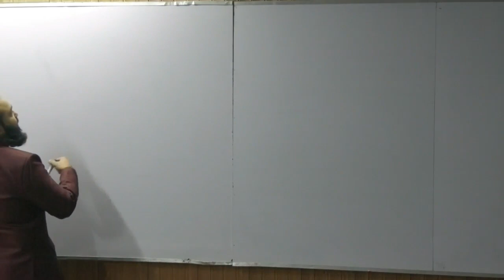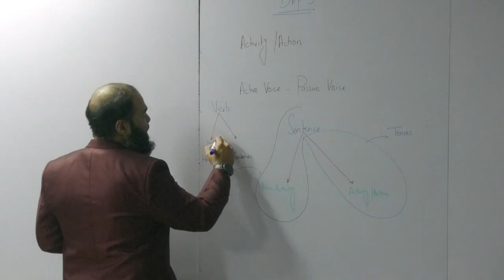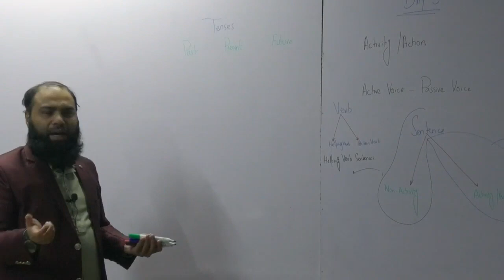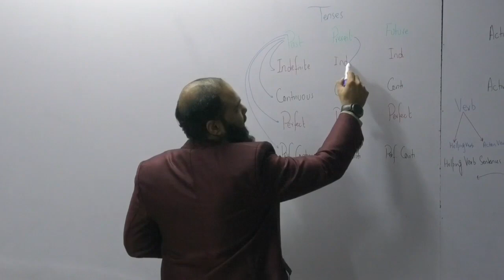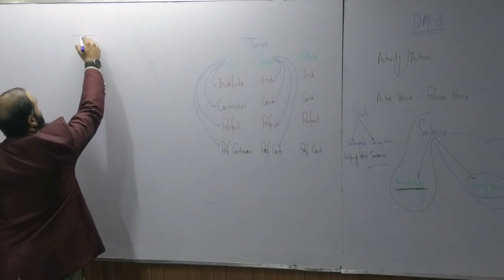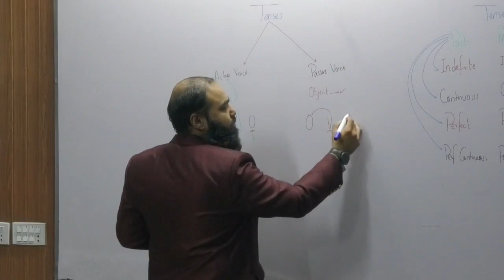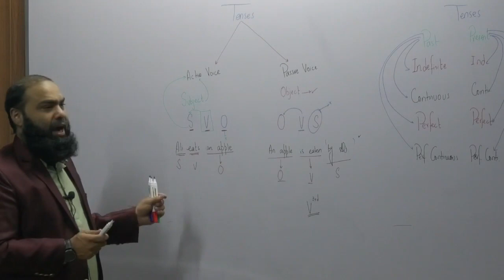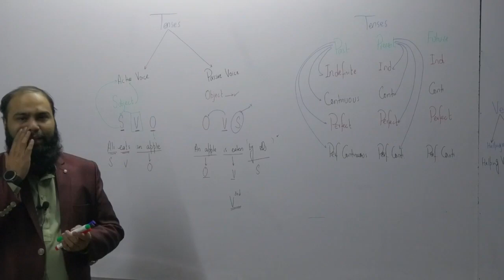PRC-1 BWCS CRASH COURSE BY SIR REHAN SARWAR (JAN-24 DAY 3)